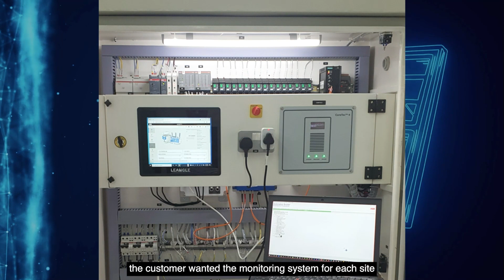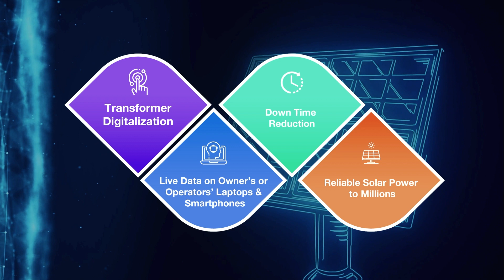Customized Digitalization in Solar Energy Management - Hitachi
Digital technologies promise the transition towards Smart Grids that includes:
• Sustainable
• Cost-Efficient
• Capable of Renewable Energy Integration
To accelerate Smart Grids adoption in Qatar, one of the fastest growing Arab countries, Hitachi Energy India partnered with a leading energy company to deliver a customized monitoring system for the landmark solar power plant in Qatar - Al Kharsaah. Hitachi successfully delivered the first-ever customized Digital Monitoring Package that will accelerate transformer digitalization and allow the customer to deliver reliable, clean solar power to the citizens of Qatar for a better Quality of Life.